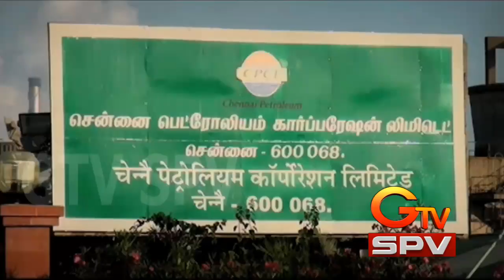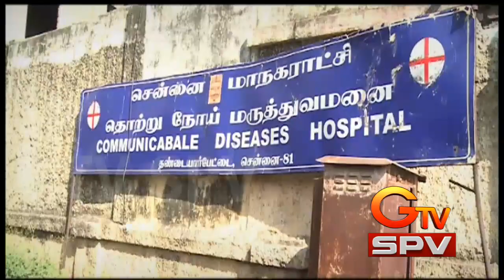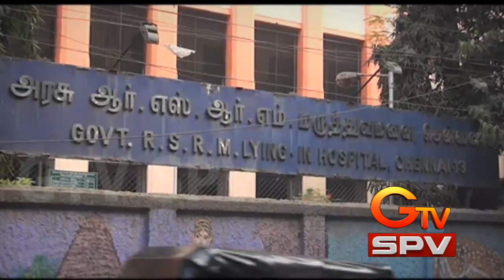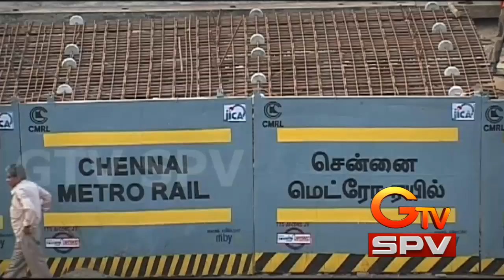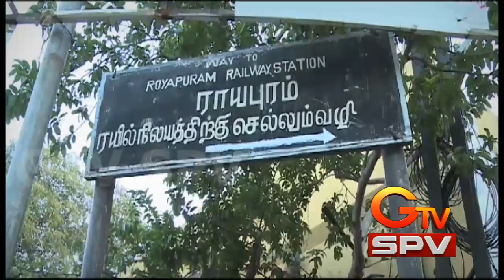GTV SPV: NORTH CHENNAI (வஞ்சிக்கபடும் வட சென்னை! / North Chennai abandoned.)